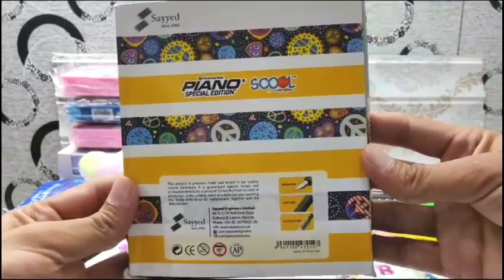fancy pencil case with colors#pencilcase#colors